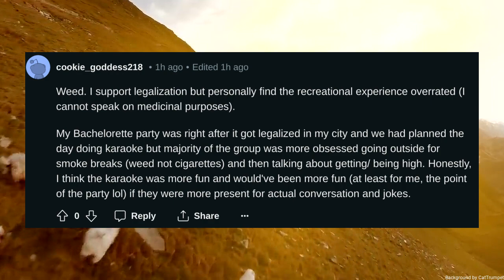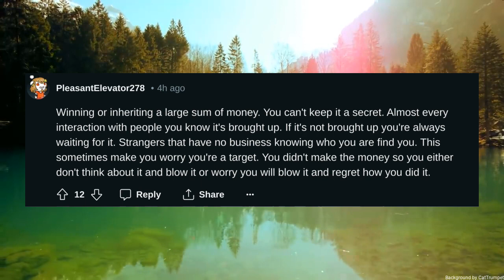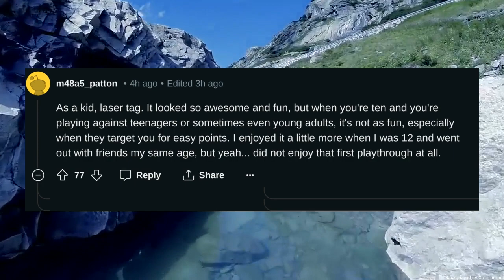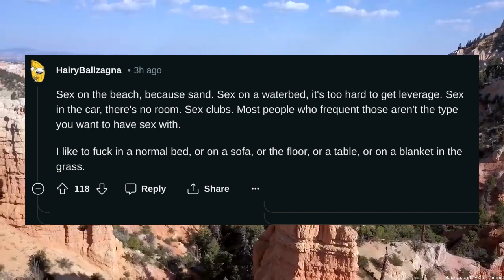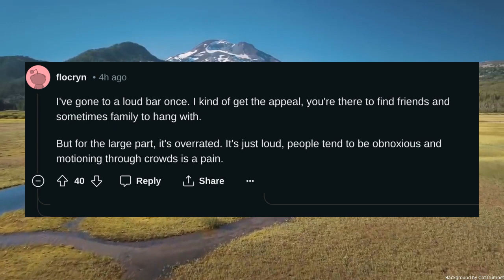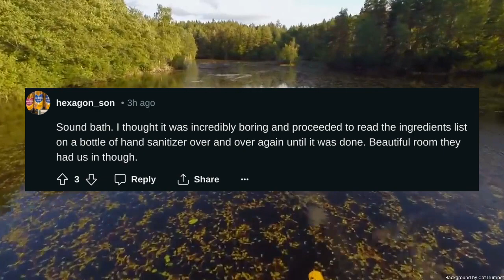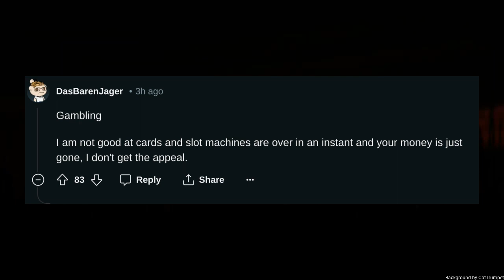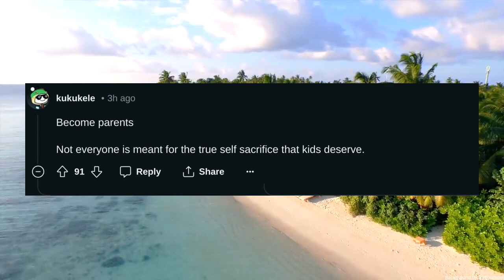What is something that people want to do but you did it and didnt like it or found it overrated